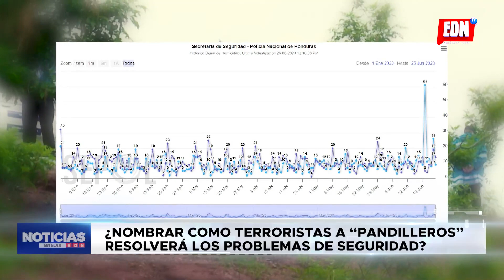¿Nombrar como terroristas a ´pandilleros´ resolverá los problemas de seguridad? | EDNTV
Ante los últimos acontecimientos violentos suscitados en diferentes zonas del territorio nacional, las autoridades han informado que se tomaran medidas, y hay quienes recomiendan que estas sean “extremas”.